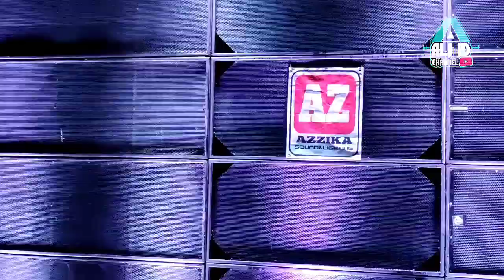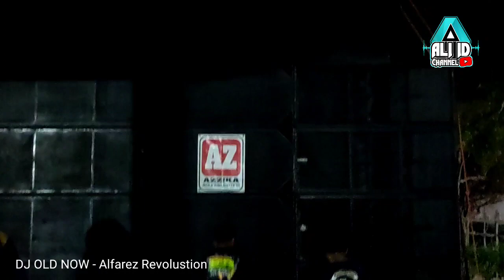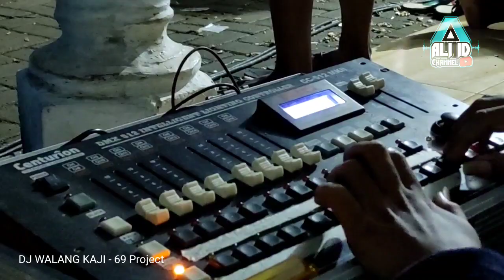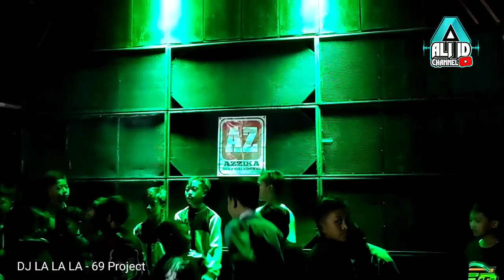Penonton Se-abrek !! Suasana Dari Sepi Sampai Ramai, Cek Sound Hajatan Horeg AZZIKA AUDIO JEMBER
Full Semalaman !! Penonton Membludak sampai tempat salto penuh sesak..
Suasana meriah Dari Sepi Sampai Ramai Penonton di Cek Sound Hajatan Horeg AZZIKA AUDIO JEMBER di Kenongo, Wagir, Kab. Malang.

FULL BIDADARI CEK SOUND BOSS !!

nih hajatan horeg AZZIKA di kenongo wagir bulan lalu..